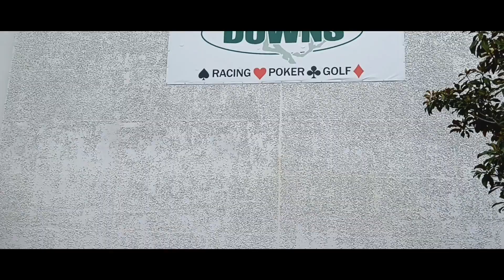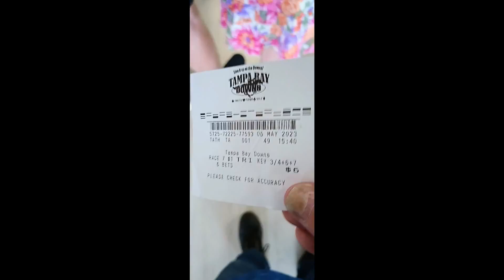Kentucky Derby Day! at Tampa Bay Downs 🏇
A look at horse racing on Derby Day in Tampa Bay FL.